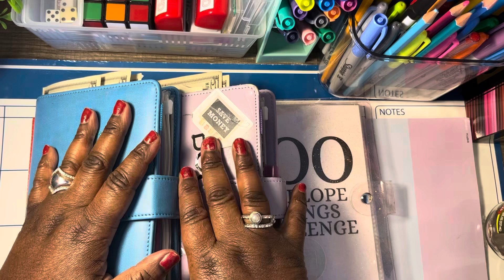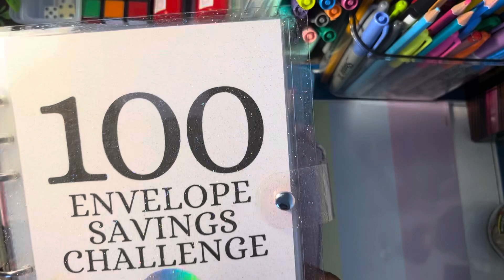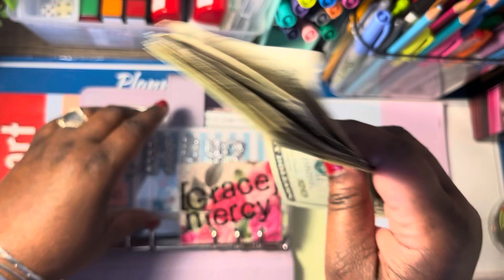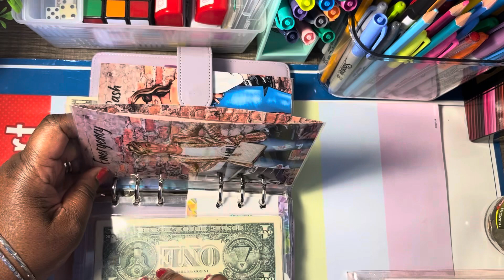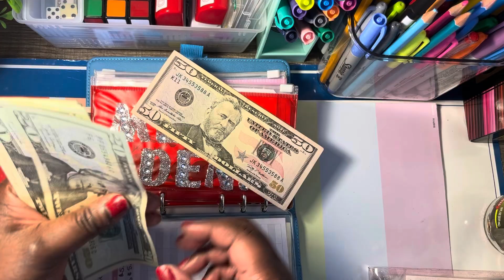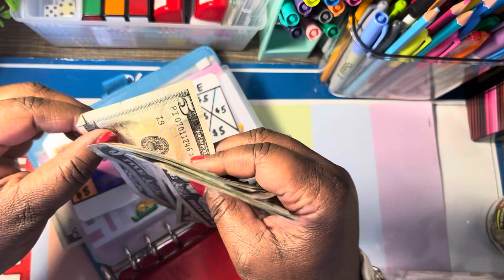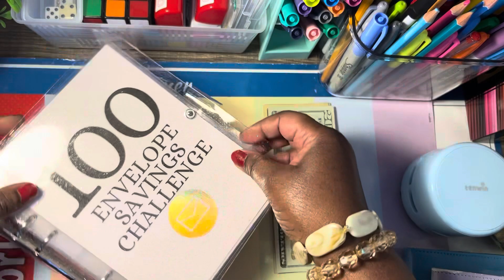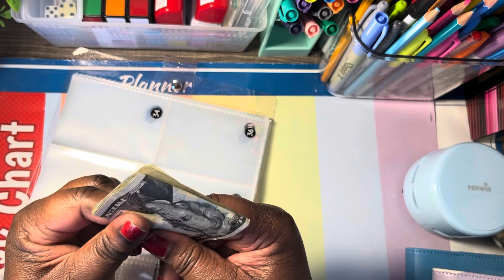MONDAY CASH STUFFING|| November 2023